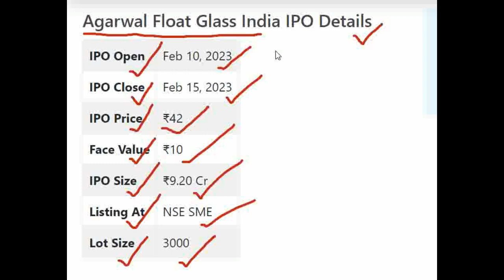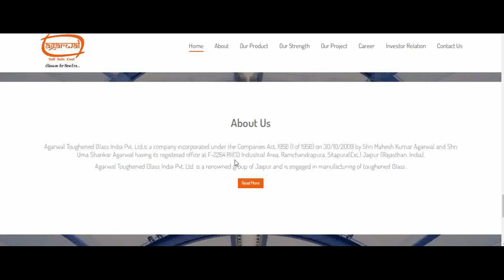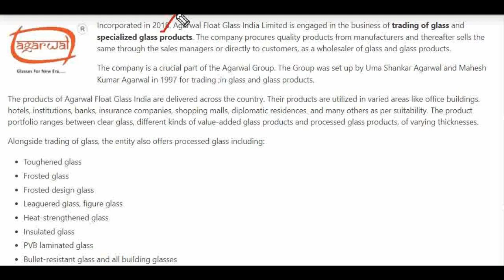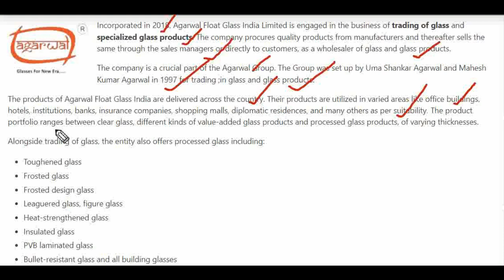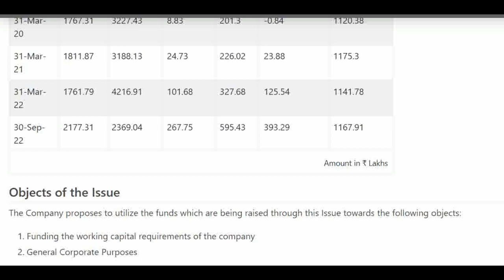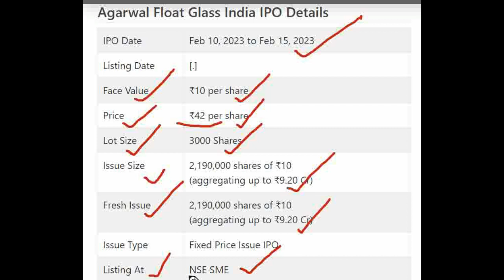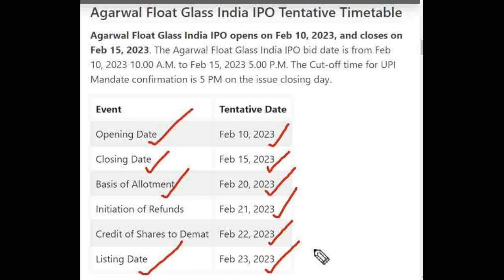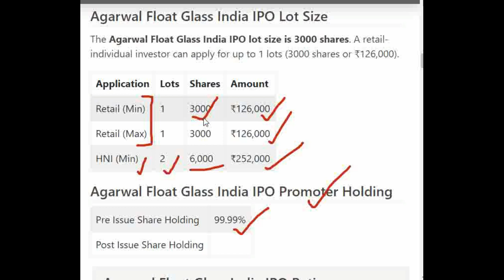Agarwal Float Glass IPO Review | Agarwal Float Glass IPO GMP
★ Voice Trading
★ Exclusive Features
Click here to Open your Trading Account:👇👇

Agarwal Float Glass India Limited IPO Detail Price GMP Review Details, Allotment & Analysis. Updates on the latest news, events, and updates on the IPO of Agarwal Float Glass India Limited IPO. Get all the details on allotment size, price, review, eligibility criteria, and other important information in this video.

In this video, we'll be discussing the Agarwal Float Glass India Limited IPO GMP, Review, Price, Allotment & Analysis.

If you're interested in Agarwal Float Glass India Limited IPO, then be sure to watch this video! We'll discuss the details of the IPO, including the price, allotment, and review. We'll also provide an analysis of the stock, so you can make an informed decision about whether or not to invest.